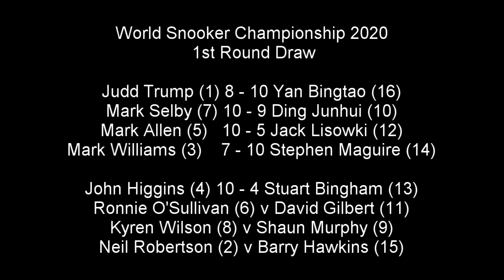#4 Ronnie O'Sullivan (6) v David Gilbert (11) -World Snooker Championship 2020 1st Round 1st Session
During this lock down period WSC 2005 will play out a virtual World Snooker Championship 2020 Tournament

The top 16 seeds in real life will make up the 1st round draw (Seed 1 v 16, 2 v 15 etc)

Judd Trump (1) v Yan Bingtao (16)
Mark Selby (7) v Ding Junhui (10)
Mark Allen (5) v Jack Lisowki (12)
Mark Williams (3) v Stephen Maguire (14)

John Higgins (4) v Stuart Bingham (13)
Ronnie O'Sullivan (6) v David Gilbert (11)
Kyren Wilson (8) v Shaun Murphy (9)
Neil Robertson (2) v Barry Hawkins (15)

WSC 2005 has 4 knockout rounds (no 2nd round) hence starting with last 16

Today's featured 1st round match features 5 time World Champion Ronnie O'Sullivan (6) v David Gilbert (11)

1st session highlights